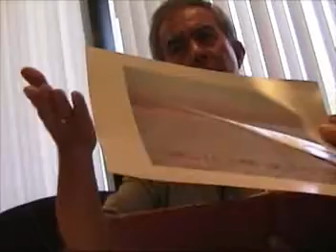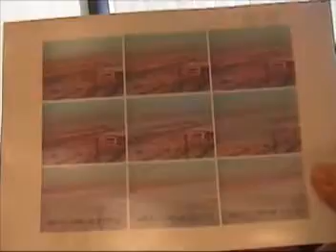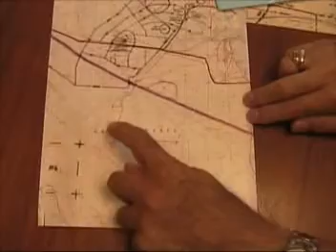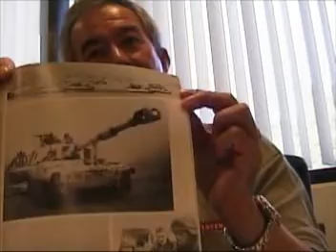Interview Brown, Michael COL Ret 2005 09 16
COL  Mike Brown serve 26 years in the US Army Chemical Coops. He was in Desert Shield/Desert Storm as the operations of the 2nd Chemical Battgalion (Red Dragons.) He later commanded this battalion. He served in various staff capacities before commanding Johnson Island where US chemical weapons were collected and destroyed.